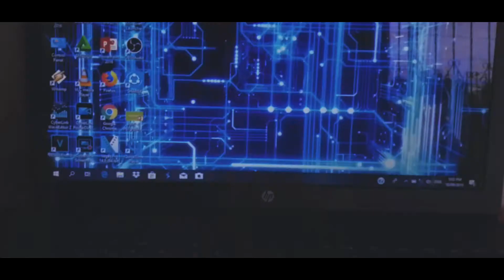Kininana (Kimi no na wa inspired)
Kimi no na wa inspired hahaha

Ilalagay ko sana sa vlog ko sa STS kayalang mahaba na masyado kaya ipopost ko nalang.